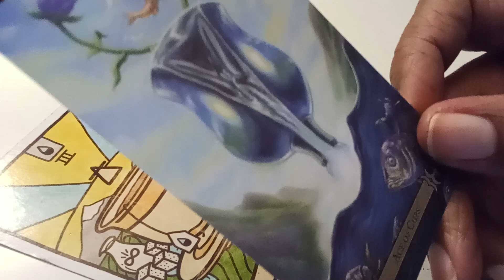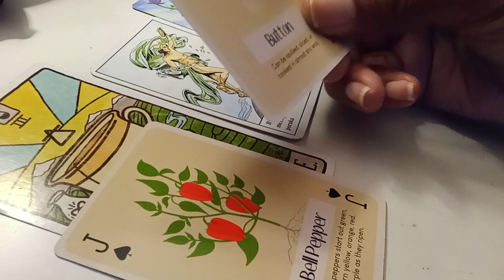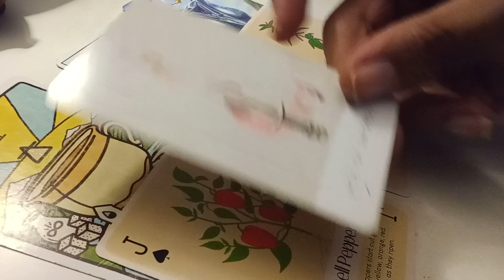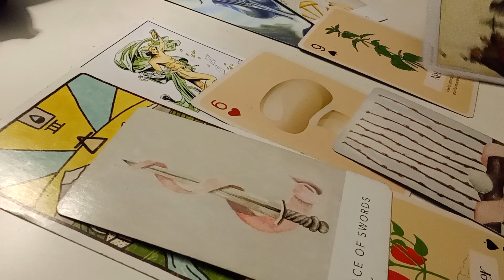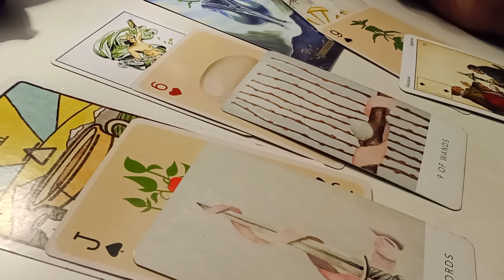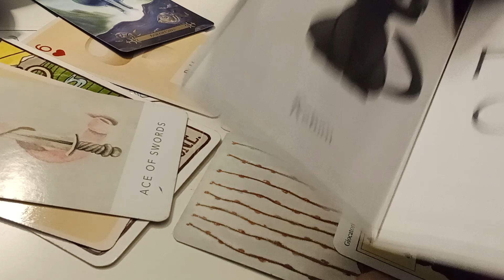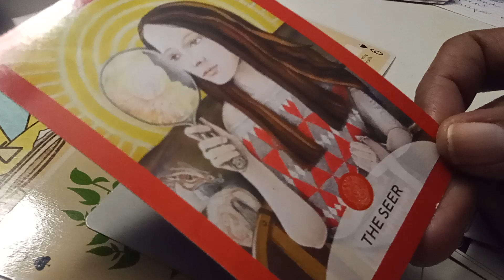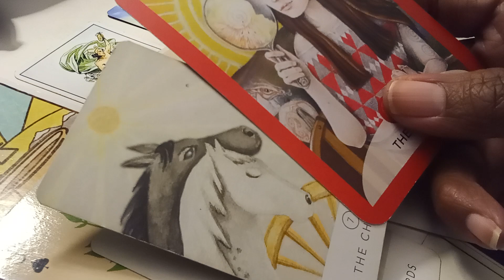Nicola Bulley - a laced drink? tarot read. All ALLEGED and Speculation.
6:01pm   03/06/23